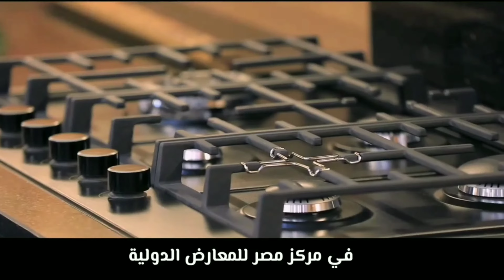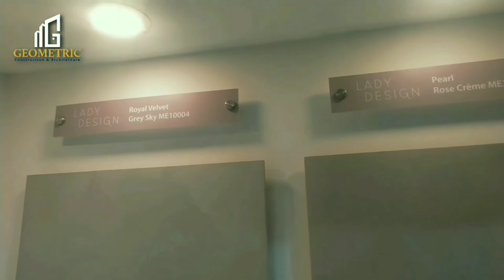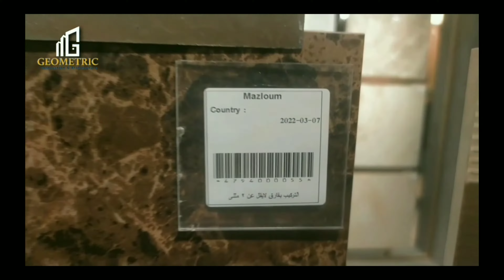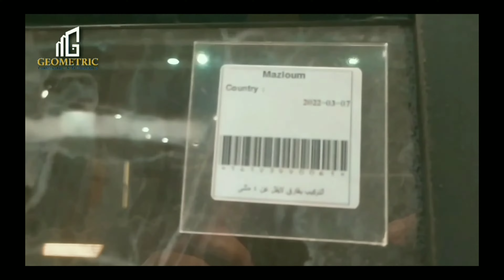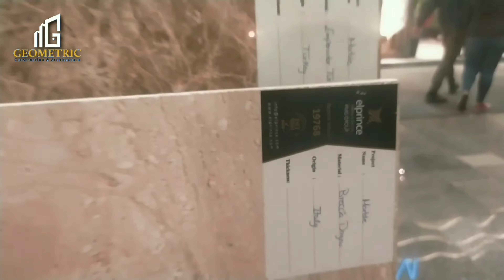جولة داخل معرض لومارشيه - مارس 2022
هناخدكم مع جيومتريك في جولة سريعة وخفيفة داخل معرض Le Marché XLVII
هنستكشف فيه مع بعض الجديد والمميز في عالم الديكورات والتشطيبات لـ سنة 2022
وتعرف أكتر عن أكبر معرض للأثاث والديكور بيقام مرتين سنوياً (مارس - أكتوبر)
فـ الى هنـــــاك 😉